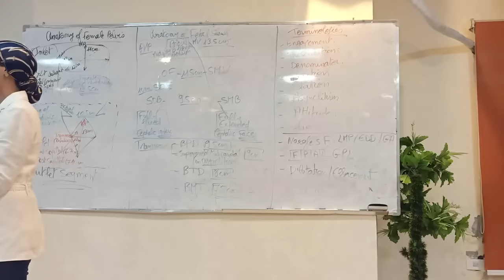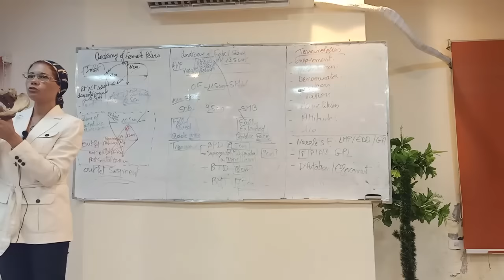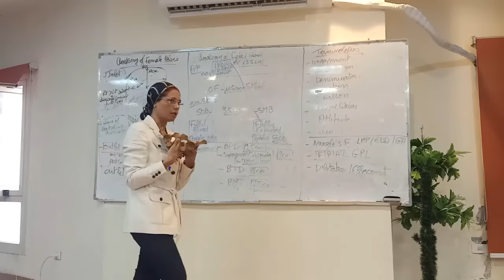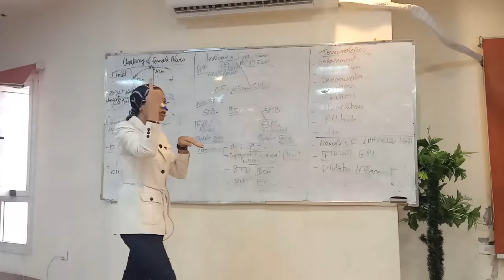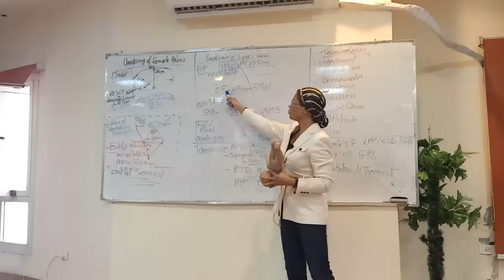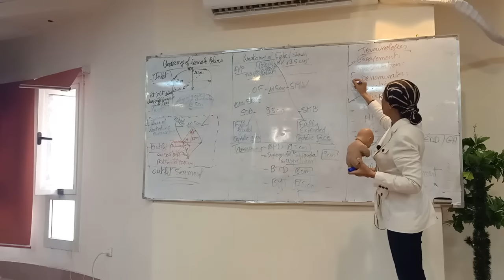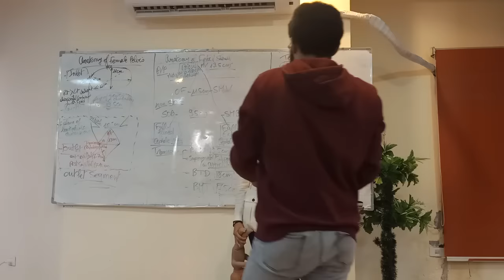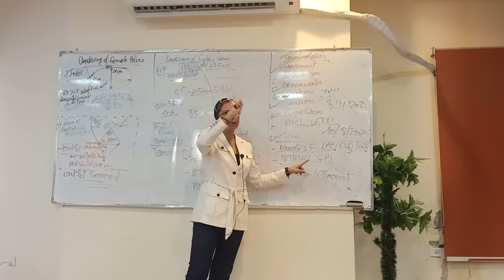4) Anatomy of female pelvis & fetal skull 28/11/2021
Board photo
Notes of Dr. Nadine’s lectures